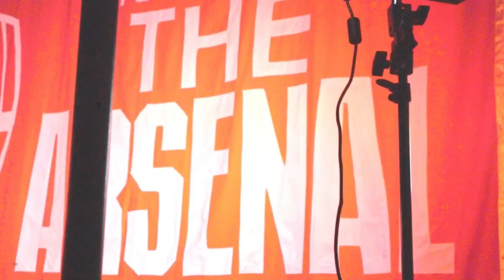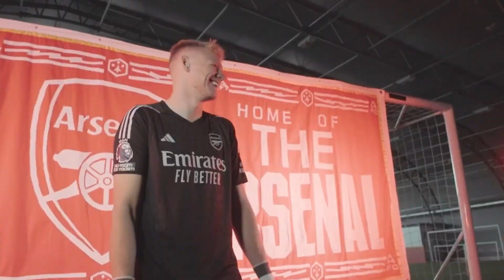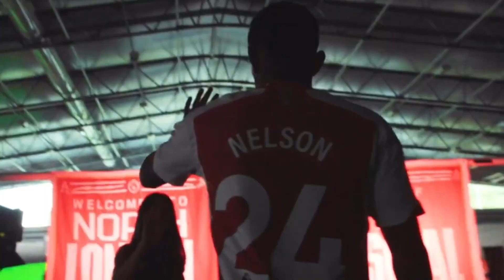É POR ISSO QUE ESSA VAI SER A MELHOR PREMIER LEAGUE DE TODAS - QUEM SEGURA O MANCHESTER CITY ?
Na próxima sexta-feira, dia 11 de agosto, terá início a aguardada temporada 2023/24 da Premier League, a renomada liga de clubes britânica. O pontapé inicial será dado novamente no solo britânico, marcando o retorno emocionante do torneio internacionalmente aclamado.

O jogo de abertura trará um confronto empolgante, no qual o atual tricampeão, Manchester City, enfrentará o desafio inicial contra o time do Burnley. Este será o único embate agendado para a sexta-feira inaugural.

Com sua notoriedade global e uma audiência cativa, o torneio se consolida como um sucesso absoluto, pronto para cativar espectadores de todas as partes do mundo. No Brasil, a emoção estará garantida, uma vez que os jogos serão transmitidos pelos canais do grupo Disney. Os aficionados poderão acompanhar cada partida sintonizando nas plataformas ESPN, disponíveis na TV fechada, bem como no serviço de streaming Star+. Entretanto, vale ressaltar que a cobertura da competição não será disponibilizada em canais abertos.